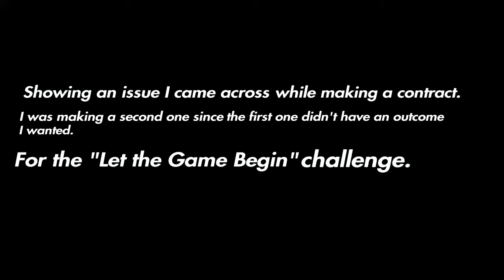Making a contract in Hitman II.